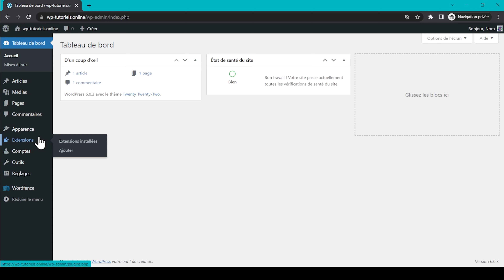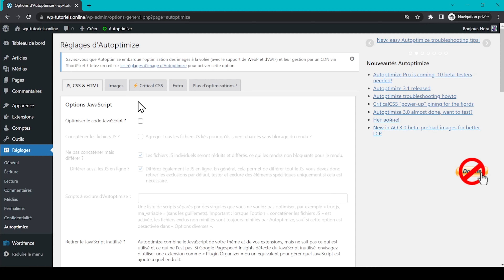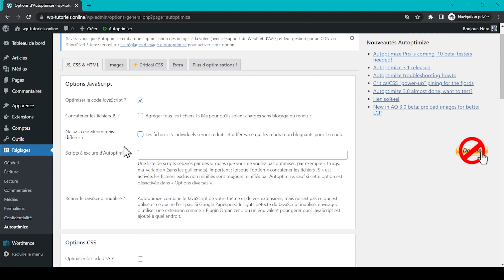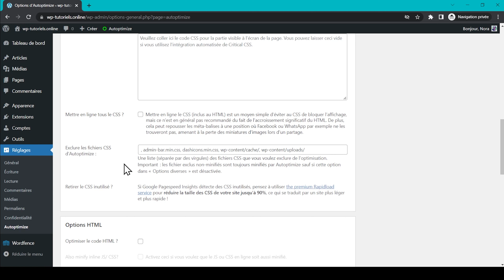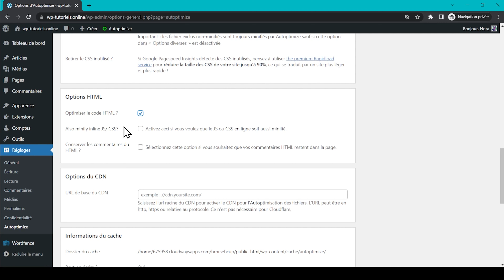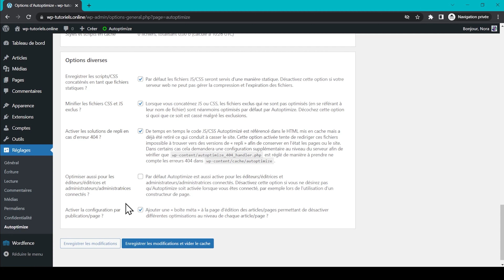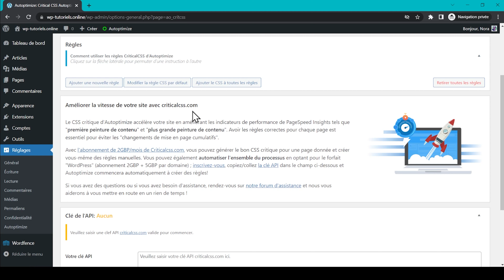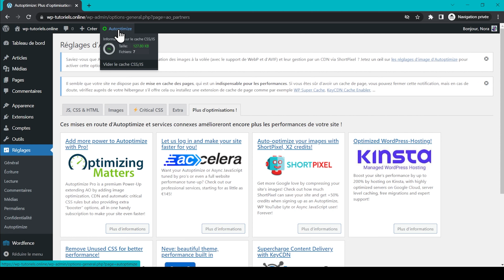Autoptimize | Tutoriel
🐙 GRATUIT : 6 techniques essentielles pour attirer un trafic ciblé sans dépenser un euro en publicité ⇒

 Aujourd’hui, je vous montre comment paramétrer Autoptimize pour accélérer un site WordPress. Dans ce tutoriel Autoptimize, nous allons voir toutes les fonctionnalités qu’offre l’extension et quels sont ses meilleurs paramètres. Notez qu’Autoptimize n’est pas l’extension d’optimisation la plus exhaustive, mais qu’il faut plutôt l’utiliser comme complément à d’autres extensions.

Pour plus de détails sur comment optimiser la vitesse de WordPress, consultez cet article

🛠️ Les outils que je mentionne dans ce tutoriel 🛠️

00:00 Introduction
00:26 Installation
00:50 Réglages
02:04 Options JavaScript
03:54 Options CSS
05:01 Options HTML
05:29 Options du CDN
05:42 Options diverses
06:19 Images
07:17 Critical CSS
07:59 Extra
09:28 Vider le cache
09:38 Conclusion